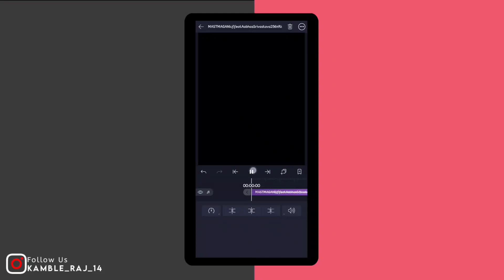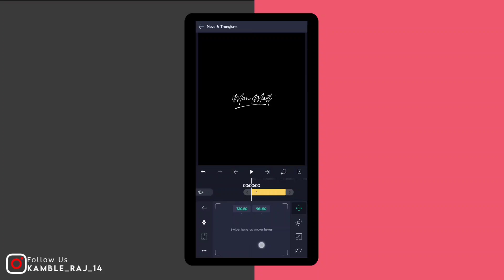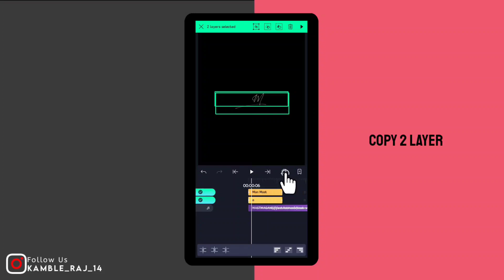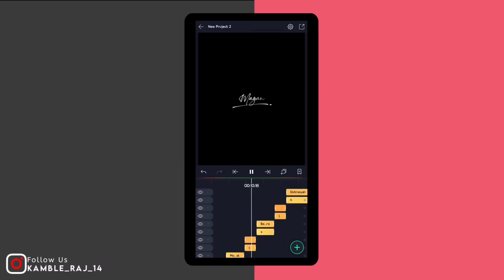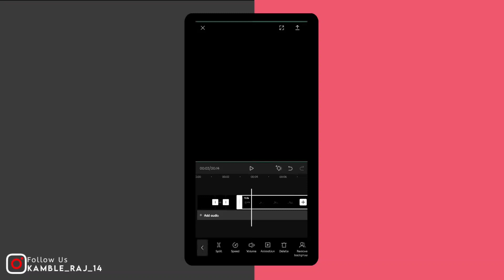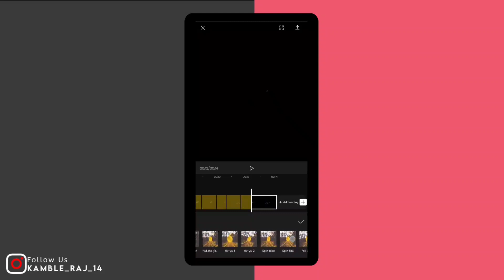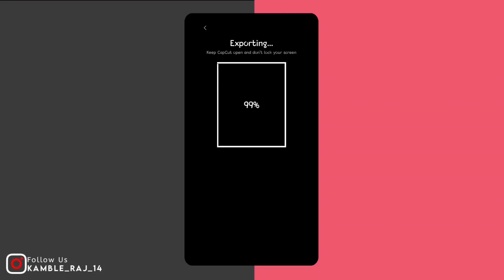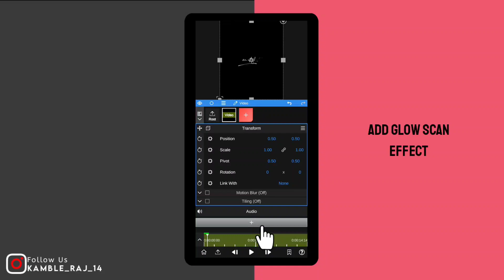Black Screen Lyrics Video Editing Node Video | Glowing Text Effect Alight Motion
🔹All Material Available In My Telegram Channel.